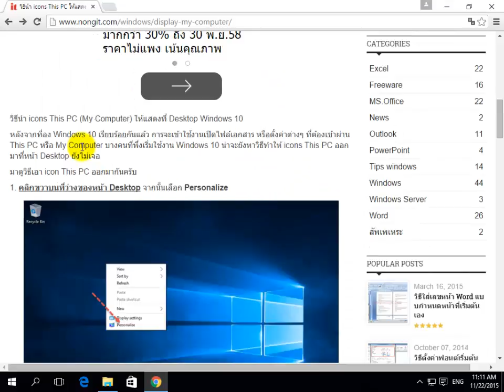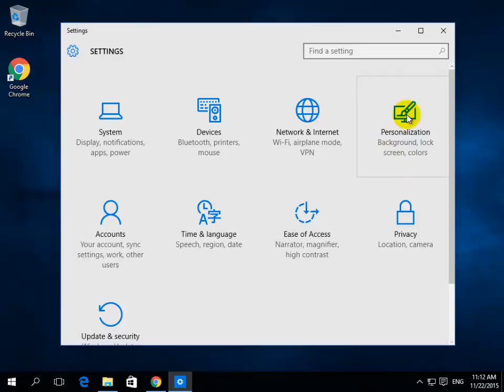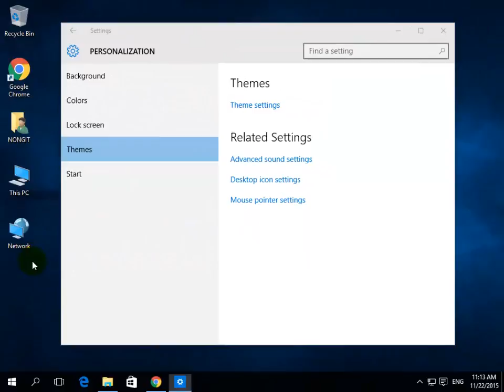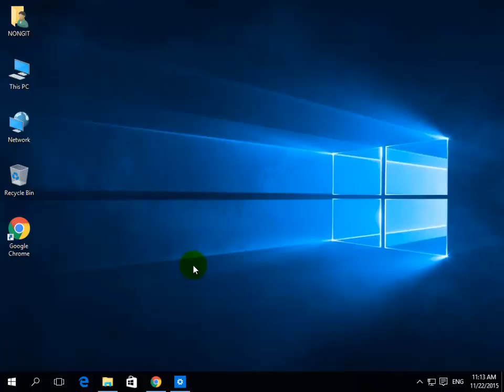วิธีนำ Icons This PC (My Computer) ให้แสดงที่ Desktop [Windows 10]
การจะเข้าใช้งานเปิดไฟล์เอกสาร หรือตั้งค่าต่างๆ ที่ต้องเข้าผ่าน This PC หรือ My Computer บางคนที่พึ่งเริ่มใช้งาน Windows 10 น่าจะยังหาวิธีทำให้ icons This PC ออกมาที่หน้า Desktop ยังไม่เจอ
ดูรายละเอียดเพิ่มเติมที่